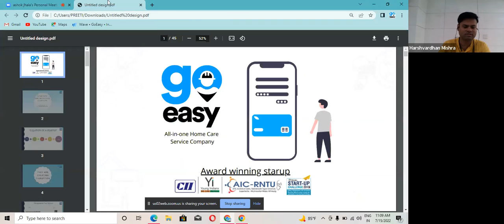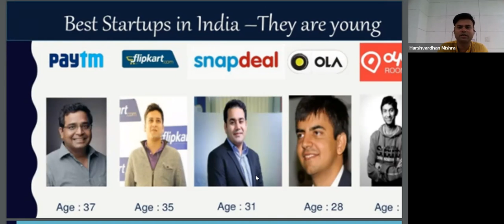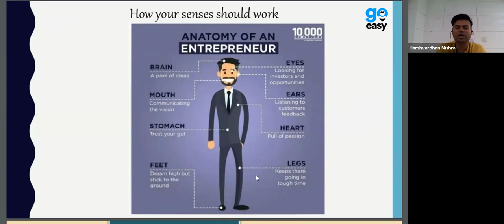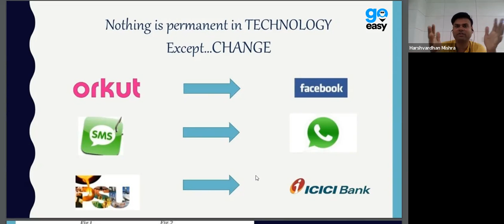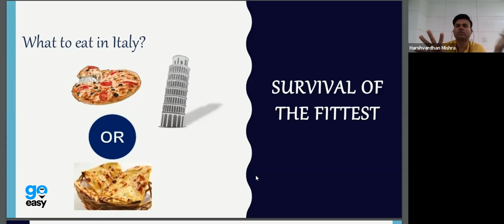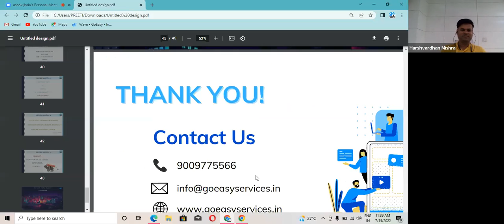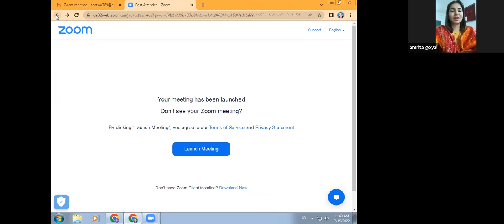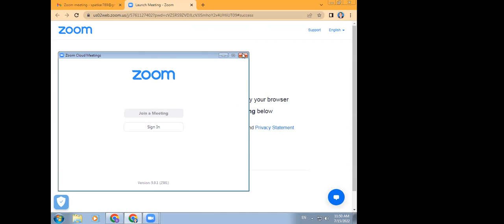15 July 2022-23 | Impact Lecture Series at Bhabha Engg. Research Institute | RKDFCT LT 1 Morning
Impact Lecture Series at Bhabha Engineering Research Institute, Bhopal The Impact Lecture Series was organized at the Bhabha Engineering Research Institute, Bhopal by IIC -4.0 MOE's Innovation Cell (MIC), AICTE Online Mode - Phase 2, Session-2. The Expert Lecture Series was on how to start a startup. The lecture was given by Mr. Harsh Vardhan Mishra, the CEO & Founder of Go-Easy Services.